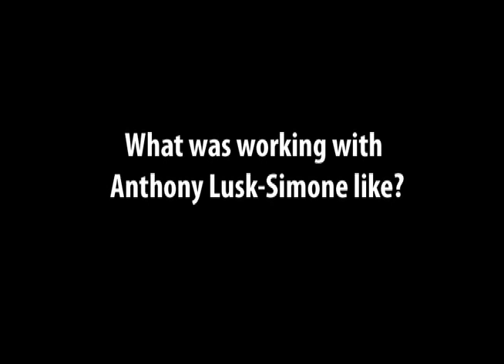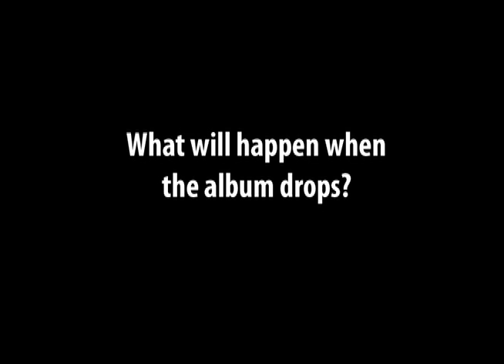The Hegelian Dialectic Documentary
This is a documentary for the album The Hegelian Dialectic due to drop on July 4,2013!